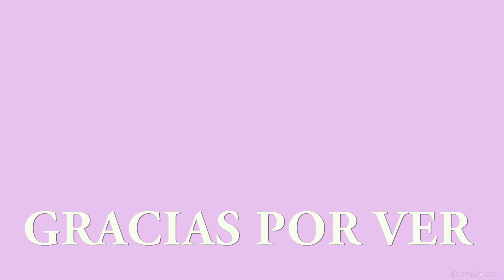QUÉ COMO VEGANO en un DÍA | Esther Vegana Madrid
♡ VÍDEOS

TARTALETA DE FRUTAS VEGANA CON CREMA PASTELERA VEGANA. TARTA DE FRUTA SIN PRODUCTOS DE ORIGEN ANIMAL ▷

LOMBARDA MORADA A LA MADRILEÑA CON AJO Y VINAGRE DE MANZANA | IDEAL COMO GUARNICIÓN O ENTRANTE ▷

♡ TRABAJAR DESDE CASA * TELETRABAJAR

Invierte en la publicidad que genera ventas para empresas de prestigio y gana 30% mensual de tu inversión
Es una empresa que ha creado un software que trabaja 24 horas de 24 horas. Este programa esta puesto en automático que haga un seguimiento de lo que busca la gente en Google para comprar y que les mande publicidad con esos productos continuamente hasta que la gente termina comprando. Tiene convenio con las grandes marcas como Boss, Nike, Lacoste, Loreal..etc. que les haga publicidad  y que les genere ventas y estas empresas le paga comisión. A nosotros nos paga 55% de lo que pagan esas empresas si invertimos en la publicidad. Se puede empezar con 10€ o simplemente con un préstamo de 50€ que te da la empresa para  convencerse que es real y se gana dinero así como prometen.
Aparte ganas comisiones de cada inversión que hace tu equipo y otros bonos atractivos que son de 100€, 500 , 1000, 5000... y pueden llegar a 100000€ si tu equipo crece
Si te gusta el modelo escríbeme por WhatsApp y te mando el vídeo donde vas a ver otros detalles
Buscas una fuente de ingresos extras.? ¿Quieres compatibilizar otra actividad desde casa con tu actual trabajo? ¿Te gustaría ganar dinero desde casa.? ¿Te gustaría emprender pero no sabes cómo empezar ? ¿Has empezado un negocio desde casa pero no has obtenido los resultados que esperabas?. Si estás en cualquiera de esas situaciones y buscas la solución contactame.! . Ofrezco formación gratuita y apoyo continuo hasta que avances en tu negocio 👉 Pide información por WhatsApp

Me encanta que me compartáis vuestras ideas de contenido! Así que decidme en los comentarios qué tipo de videos queréis ver y no olvidéis suscribiros al canal y hacer clic en la campanita de notificaciones para estar al día de mi contenido

Nota: En el canal es todo Vegetal y Vegano, recetas aptas veganas (recetas vegetales) y Apto Vegano